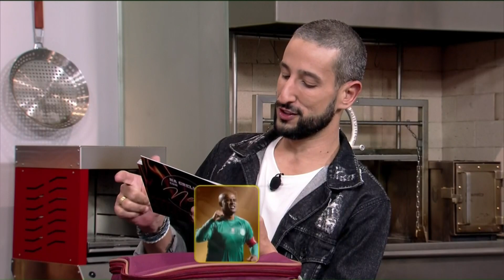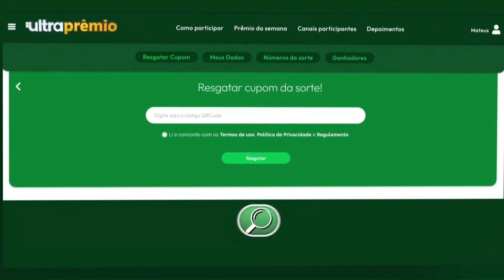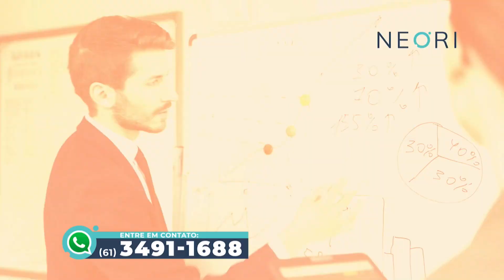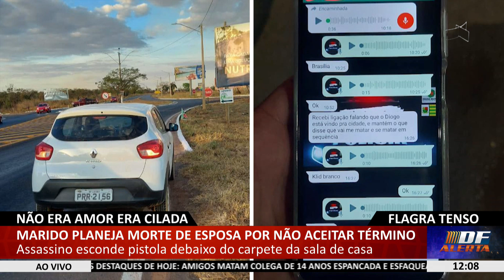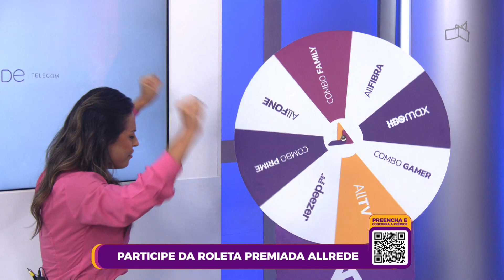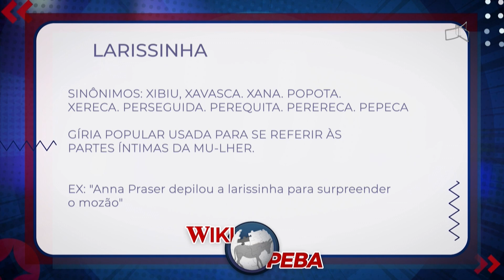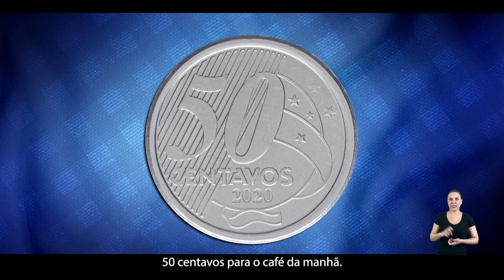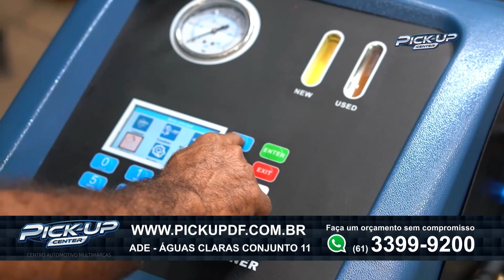DF ALERTA 21- 08 -2023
DF ALERTA.